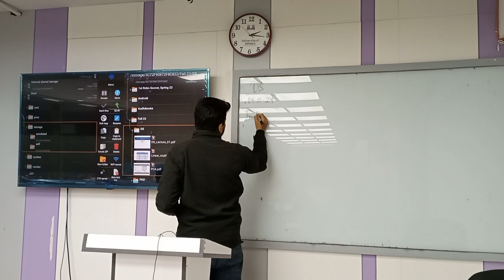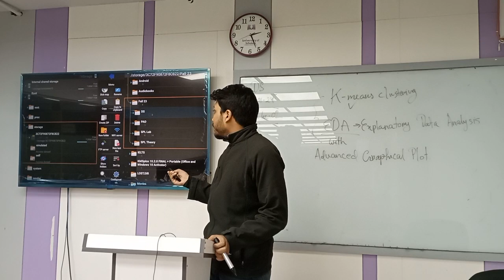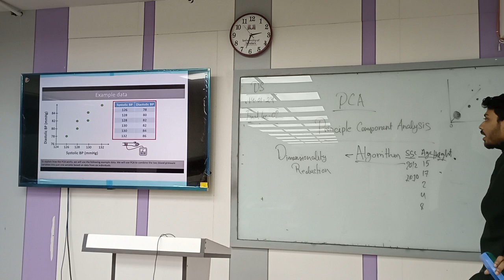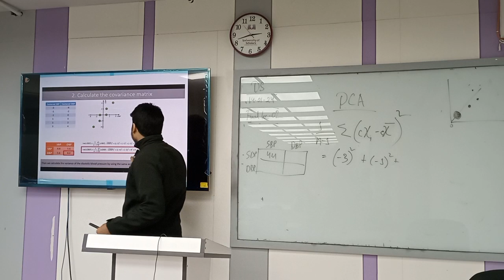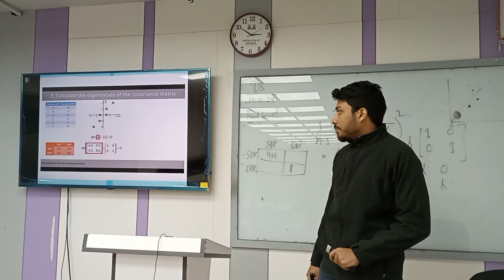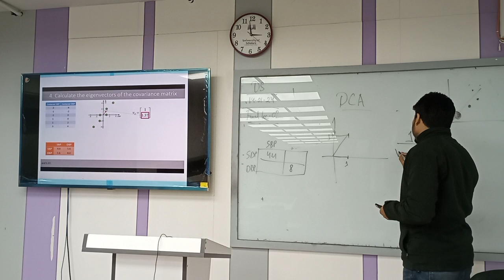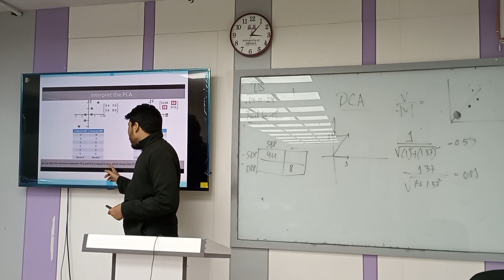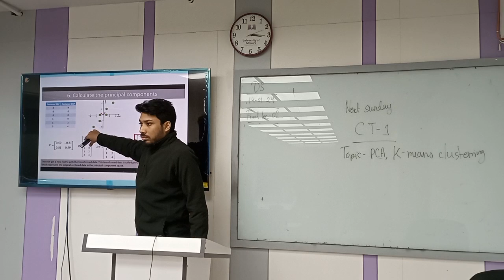Data Science With R | Final 02 | CSE | Joy | University of Scholars